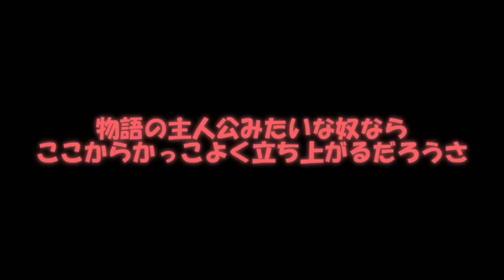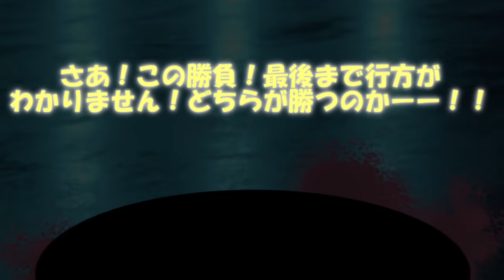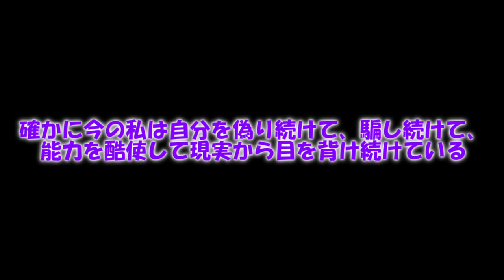専属神篇第三幕～東京異変～EP3～WCBT First Round～149話「捨てて来たモノ」